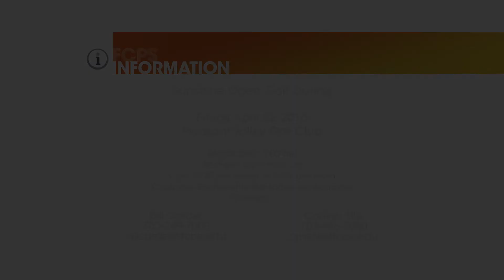Golfing for a Good Cause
On Friday, April 22nd, the Fairfax County Public Schools Office of Transportation Services will hold its 4th annual Sunshine Open Golf Outing – and you are invited to play! Come out and enjoy a fun day of golfing, food, and networking at Pleasant Valley Golf Club near Chantilly. Your contributions will help fund school safety patrol recognition awards, a summer camp scholarship program, as well as training and materials to educate and promote school bus safety for school bus drivers and attendants.

The tournament is a “Scramble” format. All rules will be announced by the golf professional staff prior to the start of the event. Golfers may arrive as early as 7:30 am to use the driving range. Each player will be able to participate in silent auctions, door prizes and mulligans. The “shot-gun” start will begin promptly at 9:00 am. Any golfers who do not have a foursome will be matched up with others to complete a team.

For registration information, contact Bill Carder or Carlton Ellis. Thank you for supporting the Sunshine Open and Fairfax County Public Schools.